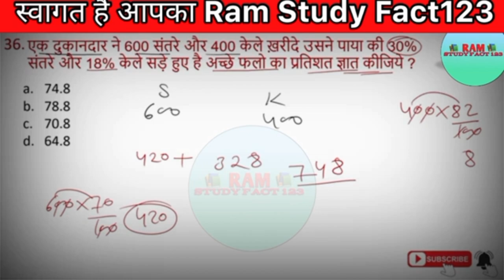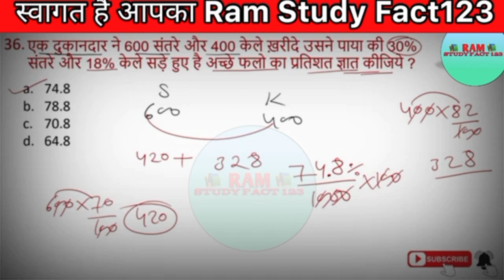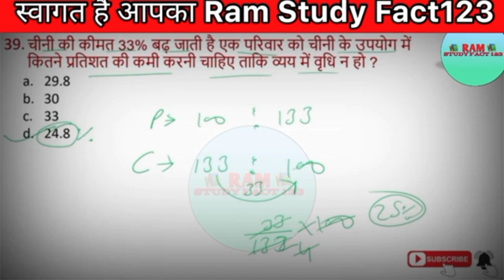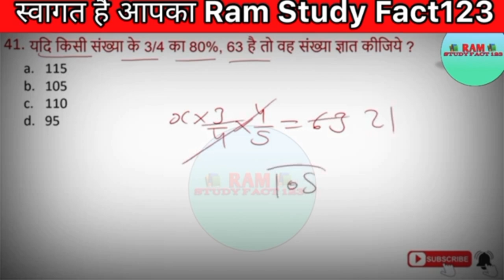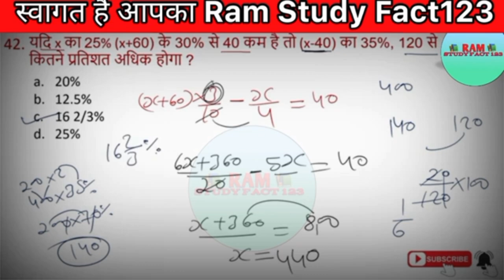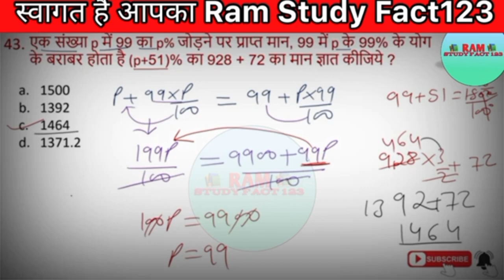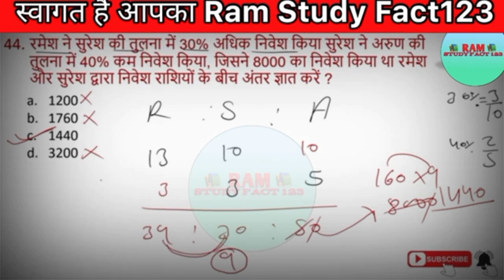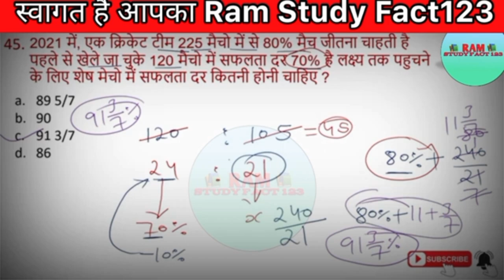UP Police Constable 2024 / Model Previous Year Question Paper / प्रातिशत Percentage Practice 02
UP Police Constable 2024 /New Vacancy / Model Previous Year Question Paper / Percentage  Practice 02